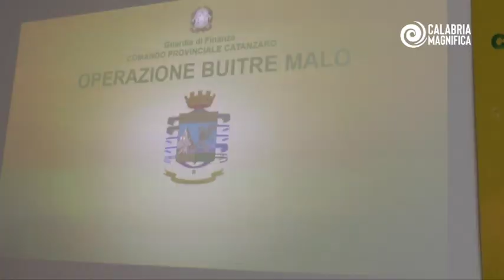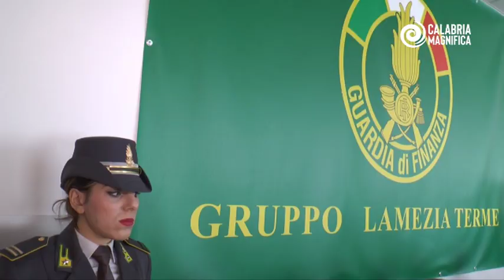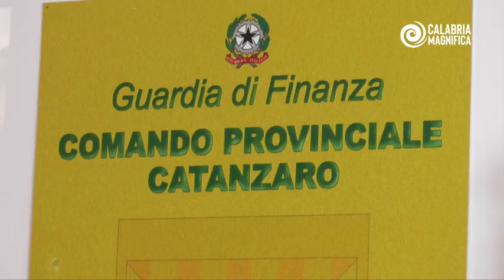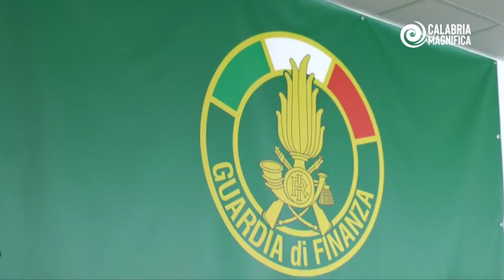Operazione"Buitre Malo": sequestrato arsenale da guerra a Lamezia Terme